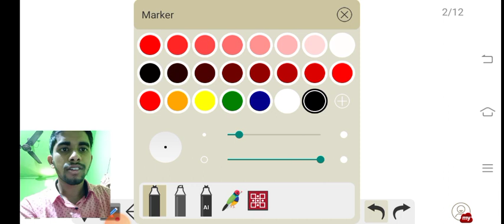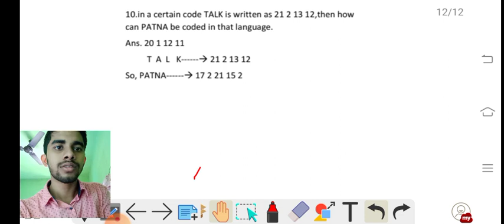Coding-Decoding | Reasoning | Class-3 | B.Ed science Entrance 2022 | Odisha B.Ed Exam 2022 | SK Sir